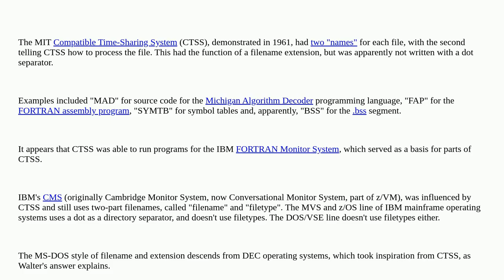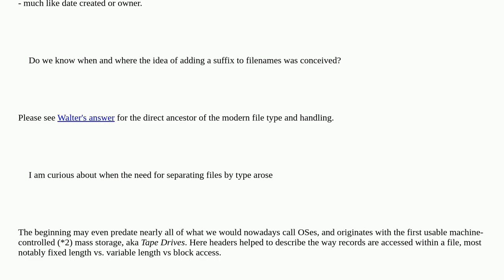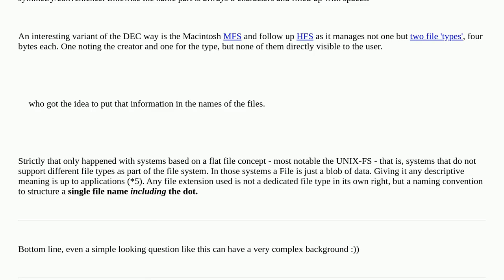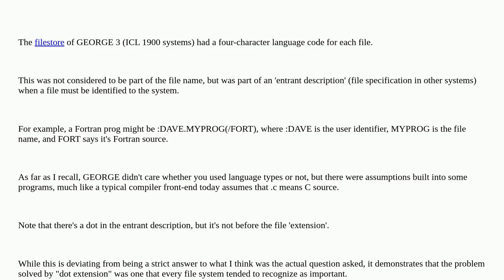Retrocomputing: Who invented file extensions in file names?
Who invented file extensions in file names?

A special thanks goes out to the community

  history file-system